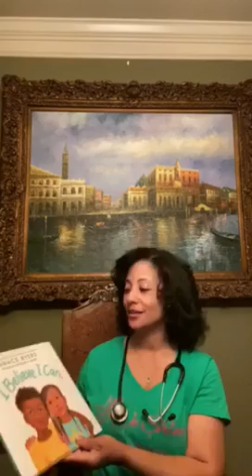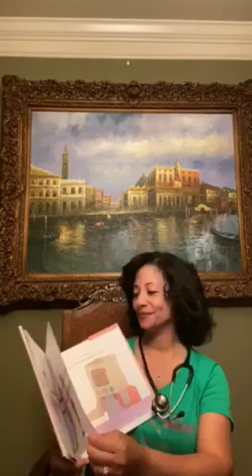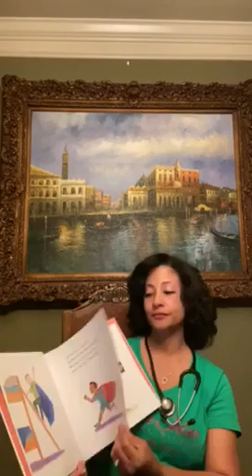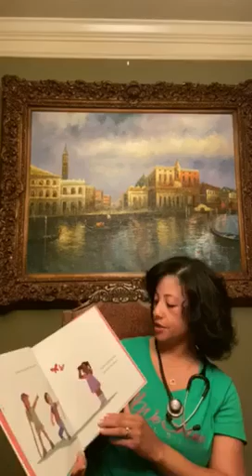“I Believe I Can” Read by Dr. Emily Bell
“I Believe I Can” by Grace Byers